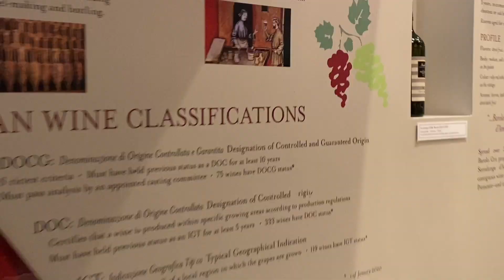Βόλτα στο Central Park | New York Vlog 7 | Sophia Stam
Γεια σας! Τι κάνετε;
Σήμερα έχουμε το προτελευταίο βίντεο από την σειρά New York Vlog. Έγινε κάτι απρόοπτο στη  Αμερική όποτε να περιμένετε άλλο ένα βίντεο! Σε αυτό το Vlog θα πάμε βόλτα στο Central Park. Ελπίζω να σας αρέσει αυτό το βίντεο Βόλτα στο Central Park | New York Vlog 7
Βρείτε με εδώ:
Τα λέμε στο επόμενο βιντεάκι!! xxx